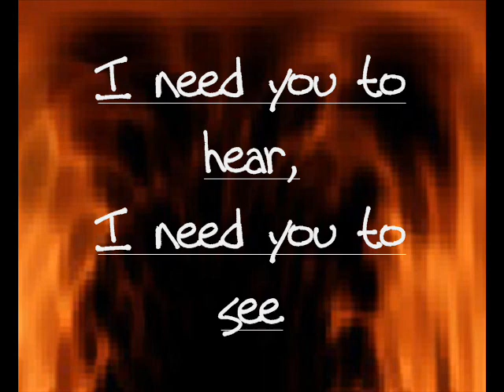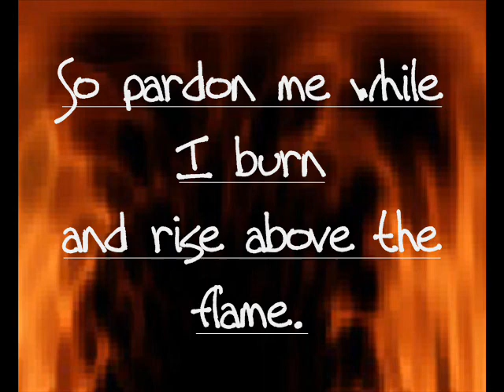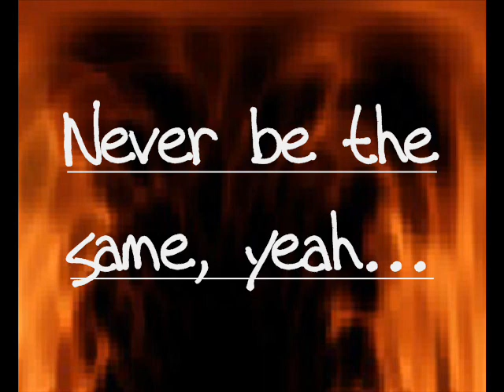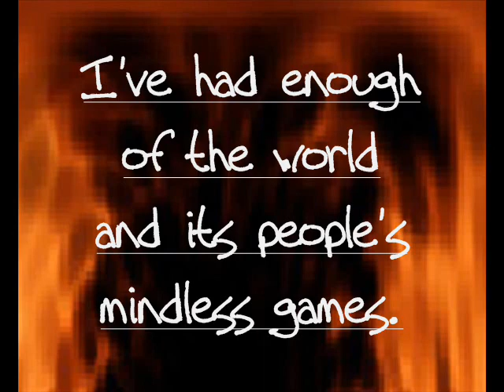Incubus - Pardon Me With Lyrics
Enjoy! Over 145,000 views!